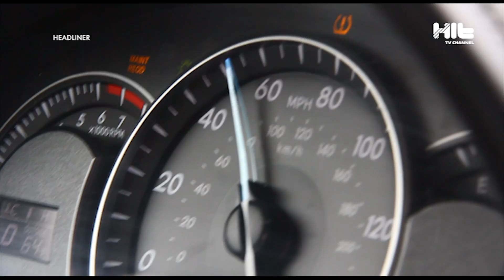Өзбекстанның тарихи қалаларын 500 АҚШ долларымен саяхаттап шығу мүмкін бе?